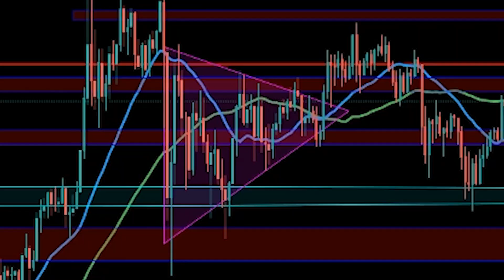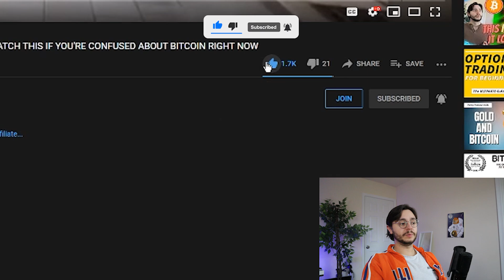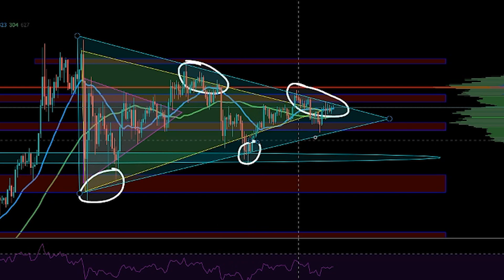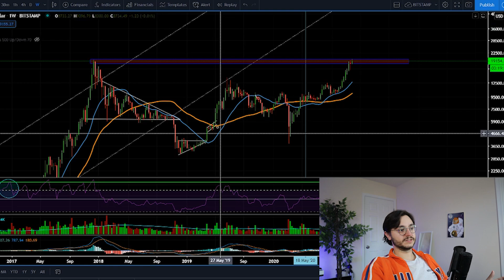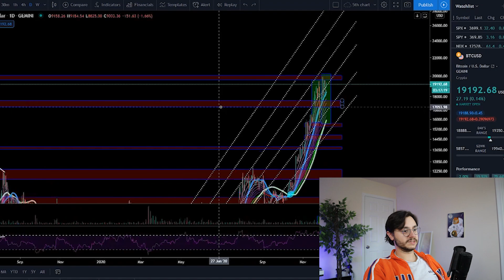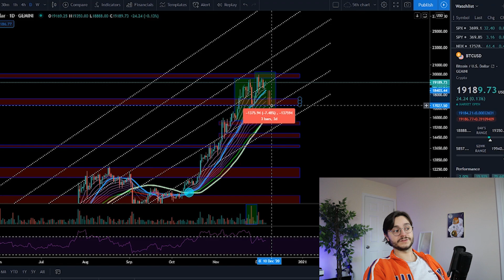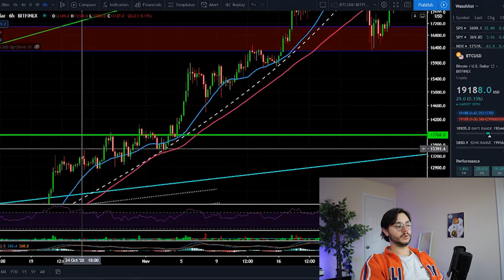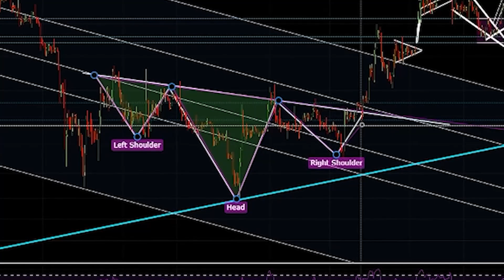BITCOIN EXACT **JUNE 3RD 2019** REPEAT!? - HERE'S *WHEN AND HOW* WE'LL KNOW!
** $610 ** BONUS!! LIMITED TIME

USE CODE - WIN$500
- $20 FREE for any deposit
- $50 FREE for 0.05 BTC deposit
- $100 FREE for 0.1 BTC deposit
- $300 FREE for 0.5 BTC deposit
- $500 FREE for 1.5 BTC deposit
+ $110 in rewards bonuses!

0:00 Intro
0:49 ANNOUNCEMENTS
1:59 Bitcoin Analysis
3:56 PARABOLIC REPETITION?
11:01 Outro

The bonus will be credited to your account on the 25th of December!

🌌 FREE PREVIEW BELOW!

BTC
3AAsuRn8gHgB5WCmoASMMCfXRkXQ9zufhU